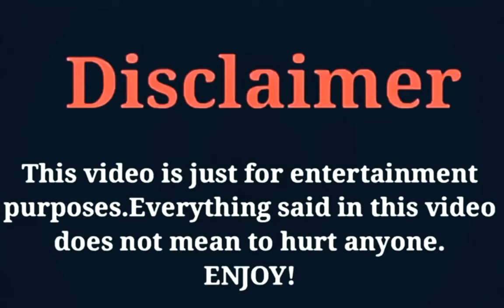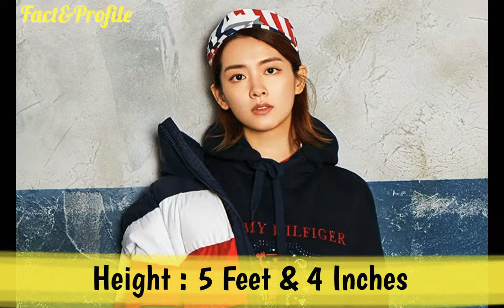Chen Haoyu (Missing Persons 2020) Lifestyle, Networth, Age, Boyfriend, Income, Hobbies, & More..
The Most Popular And Most Beautiful Chinese Actress Chen Haoyu Lifestyle Video 2020.